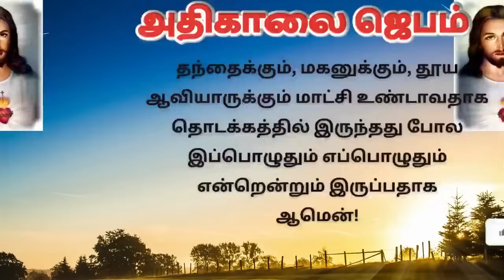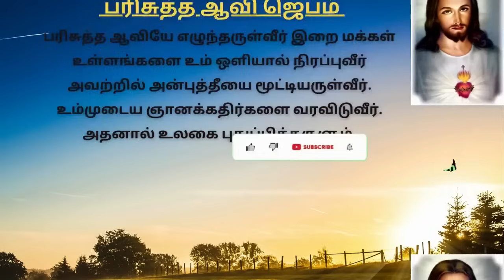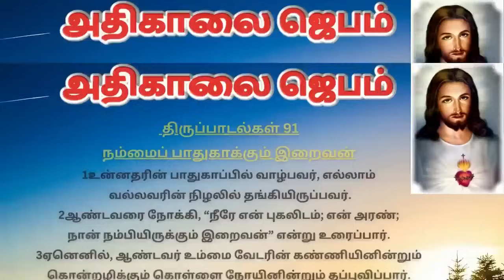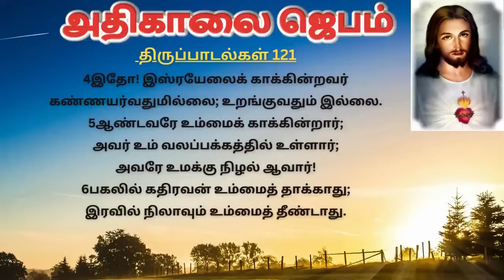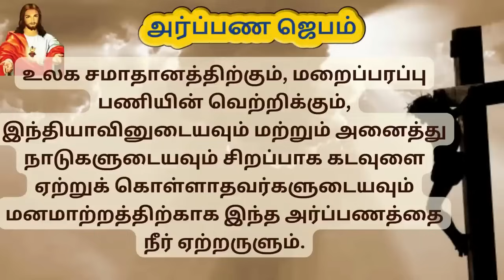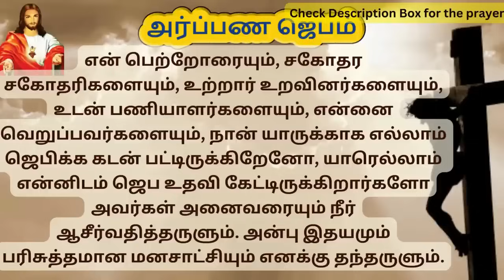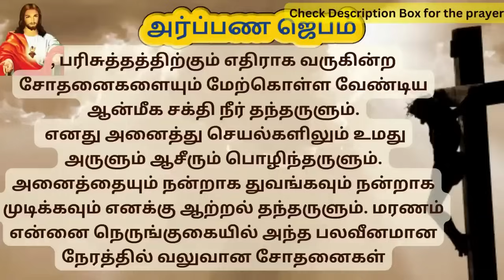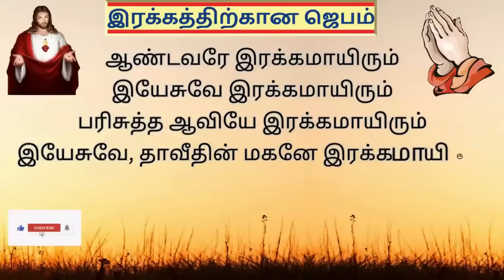கண் விழிக்கையில் அதிகாலை ஜெபம் | 04.02.24| Morning Prayer in Tamil